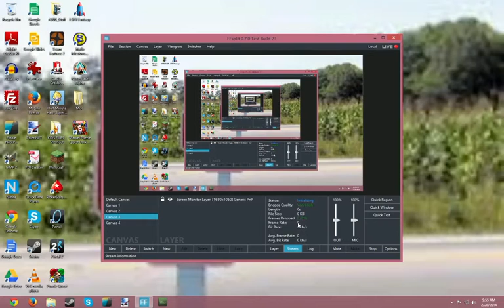I Spy Fantasy Speed-run (11:23)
This is a speed-run of the Medieval World of I Spy Fantasy, done in 11:23 (MM:SS). Timer starts upon selecting the medieval world, and ends upon saving the princess.

NOTE: Yes, I realize that a large portion of the screen is red, this is normal, this is due to me messing up with the settings in my screen recorder.